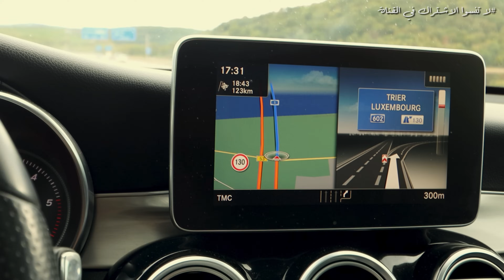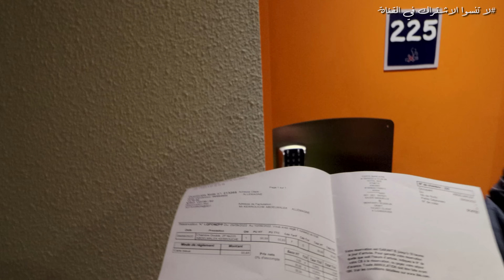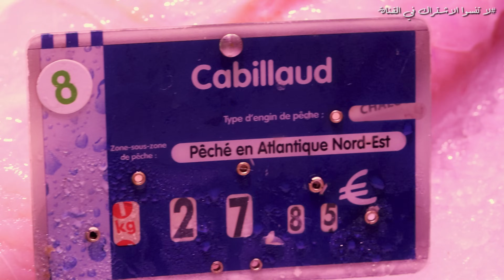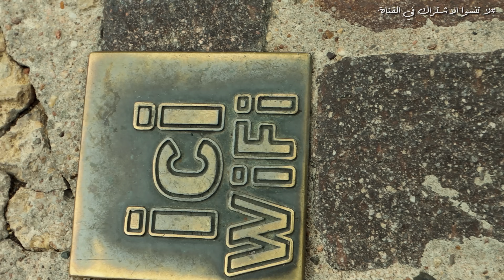سافرت الي مدينه فرنسية حدودها مع ألمانيا و لوكسمبورغ 😍/مع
🇩🇪 تابعوا قناتي الثانيه لتعلم اللغه الالمانيه 🇩🇪